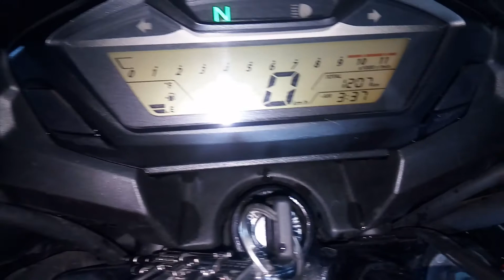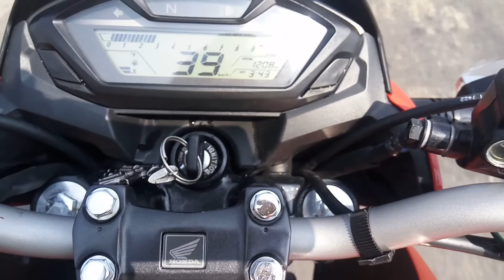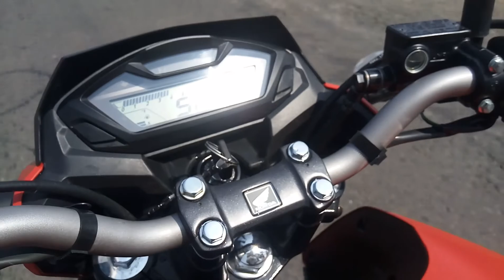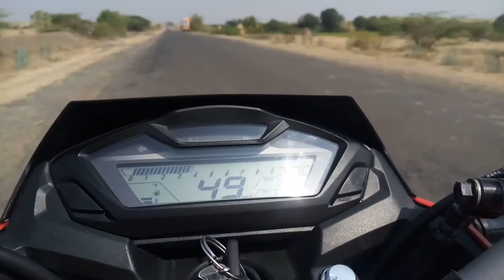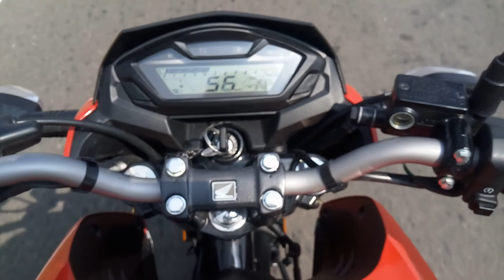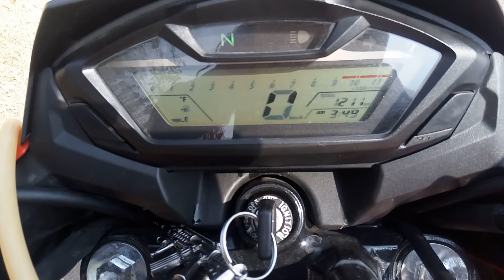Honda Hornet 160 Bike Mileage Testing in 100 ml petrol | How to testing Honda Hornet160 Mileage|2018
Honda Hornet 160 ki Mileage Testing maine aaj ki hai jisko 100 ml ki petrol bottle ko jodke mileage nikala hai our Mileage result 100 ml ke petrol per Honda Hornet 160 4 km ki Mileage milla hai jisase yahi pata chalata hai ki 1 liter mai 40 kmpl Mileage miljayega
Bike ekdam New hai to 1207 km pe petrol 100 ml ka laga diya our Double Seat mai Bike 60 kmph speed see 4 km running kiya hai to 40 kmpl ki Mileage deti hai gadi New hai to starting mee aisa hi rahega our after our mileage badh jayega Dosto yehi sahi tarika hai Mileage nikal nee ka to best mileage premium  bike mai Hornet 160 achi hai !!!
1207 km to 1211 km in 100 ml petrol 4km mileage actual achieve huwa hai Dosto !

By vikas ghorpade
Think positive Technical